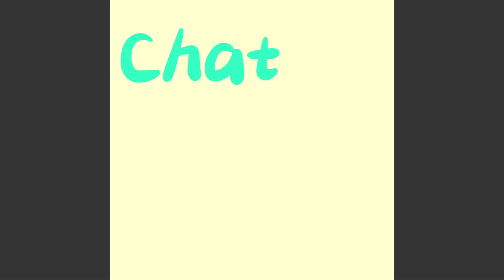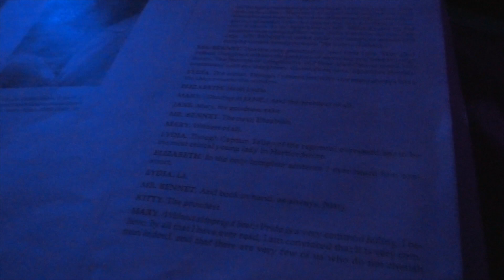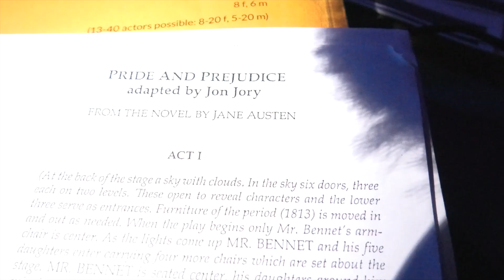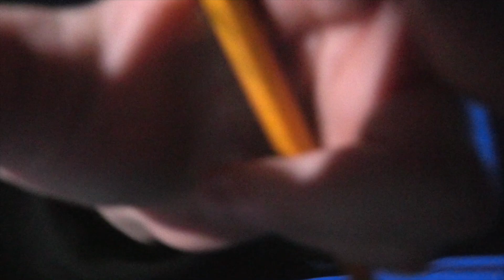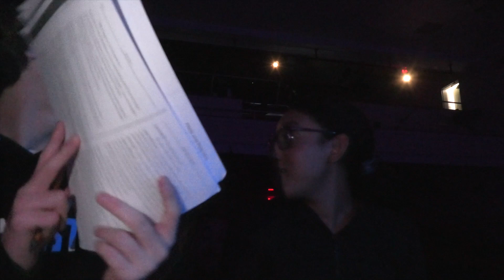Life Of A Crew Kid Ep.2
Ava And cats Vlog (Watch for another view on this show)